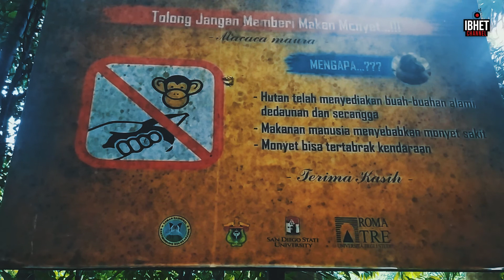DIHADANG DAN DILOMPATI MONYET YANG LAGI LAPAR SAAT MELINTAS DI JALAN POROS MAROS - BONE 😱😳🏃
Saat melintas di jalan poros Camba-Bone, Sulawesi Selatan (Sulsel), kerap dijumpai kera Macaca maura dengan mudahnya di pinggir jalan. Warga yang melintas di sepanjang jalur itu kerap turun dari kendaraan dan memberi kera-kera itu makanan.

Macaca maura merupakan salah satu satwa endemik yang mulai terancam punah yang tepatnya berada di Desa Labuaja, Kecamatan Cenrana, Maros. Kera yang tak memiliki ekor ini memiliki kecerdasan lebih dibanding monyet lantaran otaknya jauh lebih kompleks.

Monyet monyet tersebut menjadi agresif dan menjadi monyet pemalas, karena terbiasa mendapat makanan dari pengendara yang melintas di jalan poros hutan karaengta.